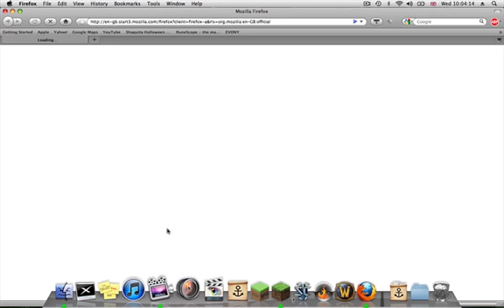Minecraft Part 3 Im Back!